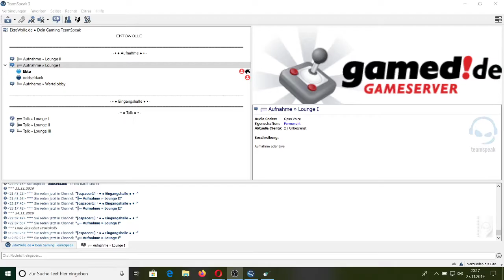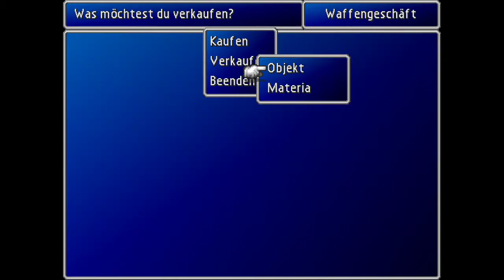Final Fantasy VII ♥ #15 Into the Storm